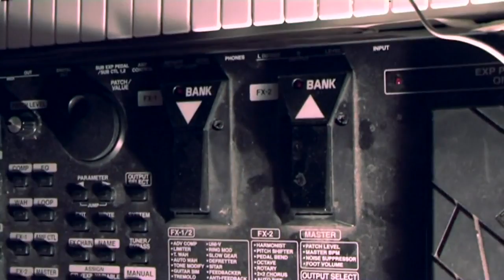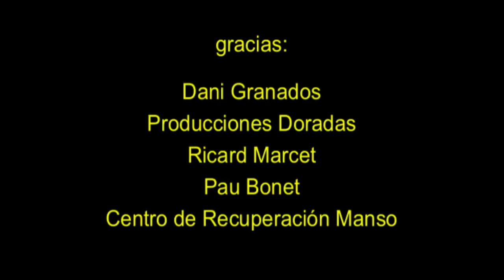Venga Monjas: Lloraba Palacios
Nuestra amiga y compañera se lía. Se va liando cosa mala.
Empieza a pensar y luego no hay quien pare esa cabeza.